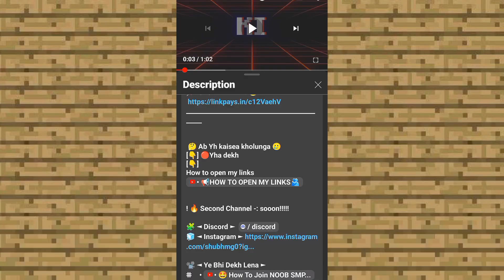🔥 Top Trending & Engaging Sound Effects for Minecraft Videos! 🎮✨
In this video I will Give you 🔥 Top Trending & Engaging Sound Effects for Minecraft Videos! 🎮✨ it's also used by big youtuber like -: gamerzera, blaze mg ,yupp rikshu, beat playz, rosy gamerz , rsk playz , it's grekky boy , victno op

A GUY who wnated to be like beatplayz,rosygamerz,vuykplayz,spunkyinaan,skjahidgaming,gwxbhaskar,victnoop , itsgrekkyboy , rsk playz

📌SOUND EFFECT -: 😙

 🤔 Ab Yh kaisea khulenge 🥲
[👇] 🔴Yha dekh

! 🔥 Second Channel -: Sooon🔥

Tags & Keywords 🎃:-
How to download viral sound effects
Viral sound effects
How to download viral sound effects for free Viral sound effects for free
Sound effects for YouTube videos for free Free sound effects
Sfx for youTube videos
Sfx sound effects download
Woosh sound effect
Click sound effect
Keyboard typing sound effects
Apni videos me sound effects kaise lagayein Sound effects free me kaise download kare Sound effects free pack
100 sound effects pack google drive
How to download sound effects sfx
sound effects For gaming videos
sound effects
sound effects for transitions

Ram - 3GB
Editing - inshot
Thumbnail - Pixelab

Baeeee buy🧡